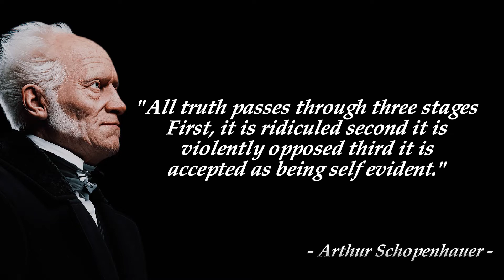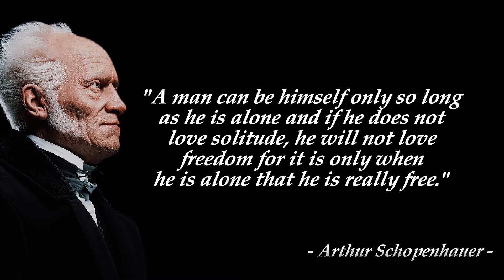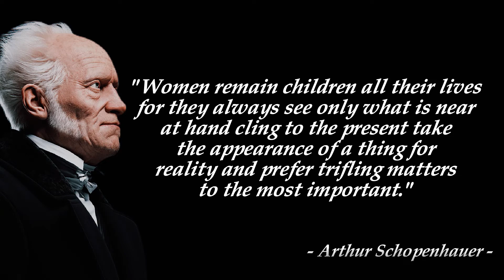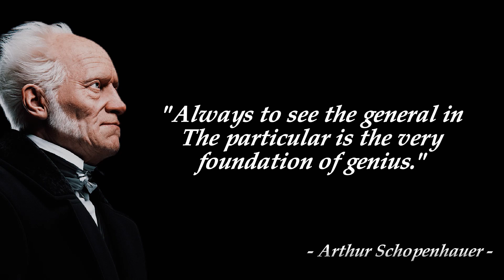Best Quotes from Arthur Schopenhauer - Arthur Schopenhauer's Best Quotes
BQC Best Quotes channel is a channel Best Quotes from popular people.
For this one is Best Quotes from Arthur Schopenhauer - Arthur Schopenhauer's Best Quotes is a collection of all popular Arthur Schopenhauer Best Quotes. So many Best Quotes from Arthur Schopenhauer make us get some motivation for changing our lives and also from Best Quotes we can get inspiration to make our life a successful life, so we don't have to give up and we should keep fighting.

There are so many Best Quotes from Arthur Schopenhauer, and all of them have been the Best Quotes all year.

Arthur Schopenhauer (German 22 February 1788 – 21 September 1860) was a German philosopher. He is best known for his 1818 work The World as Will and Representation (expanded in 1844), which characterizes the phenomenal world as the product of a blind noumenal will.
Building on the transcendental idealism of Immanuel Kant (1724–1804), Schopenhauer developed an atheistic metaphysical and ethical system that rejected the contemporaneous ideas of German idealism.